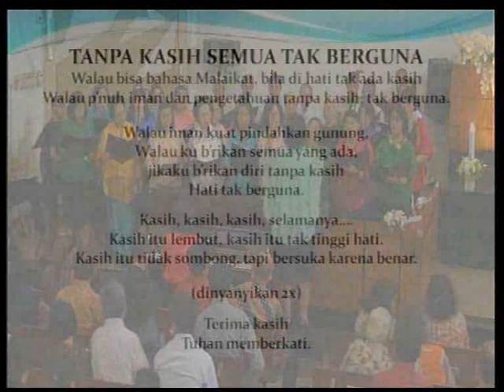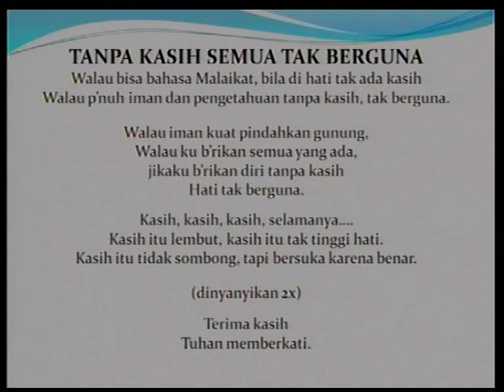PS. Penabur GKIKB 16 Juli 2017